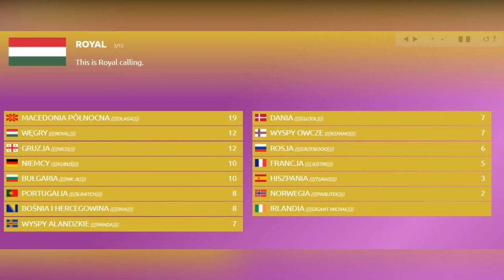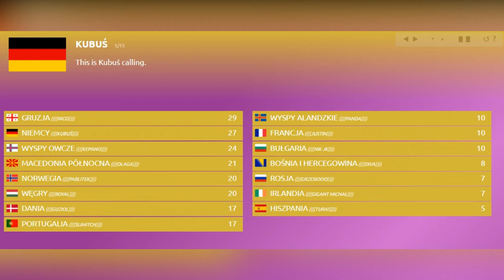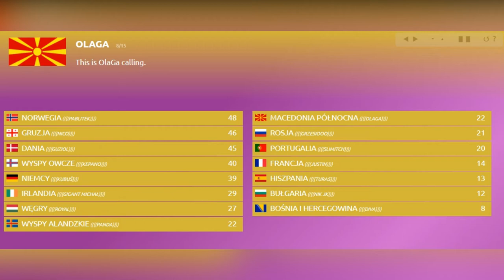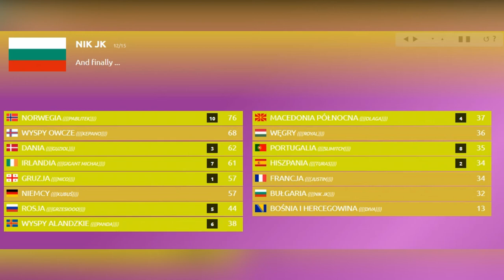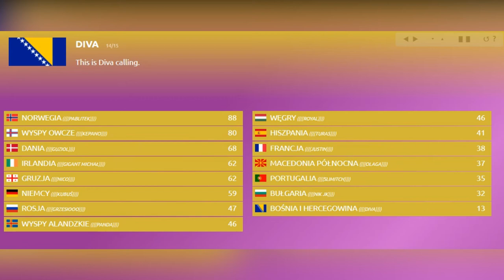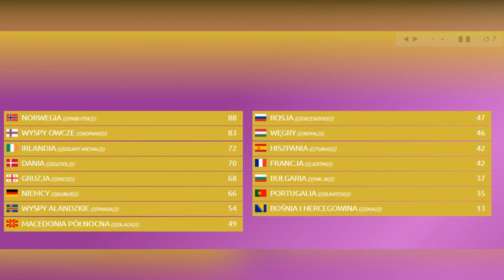SZCZEGÓŁOWE WYNIKI 1. PÓŁFINAŁU 28 EDYCJI NASZEJ EUROWIZJI ZORGANIZOWANEJ W VADUZ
NEBU prezentuje szczegółowe wyniki pierwszego półfinału 28. edycji Naszej Eurowizji organizowanej w Vaduz.
*UWAGA* Wyniki te zostały przedstawione w formie filmu tylko i wyłącznie by je zarchiwizować w przypadku ich utraty np. scr, linku itd. Nie miały być one wykonanie profesjonalnie, w oryginalnych tabelkach itd. Są tu dodane tylko z tego powodu, należy nie traktować ich jako część montowanego przez adminów show.